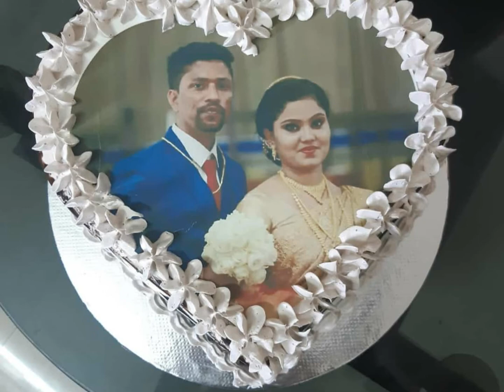40+ cake design ideas /serah's kitchen 😍